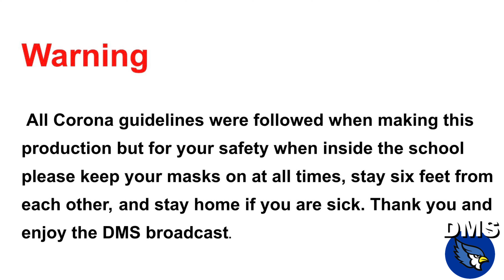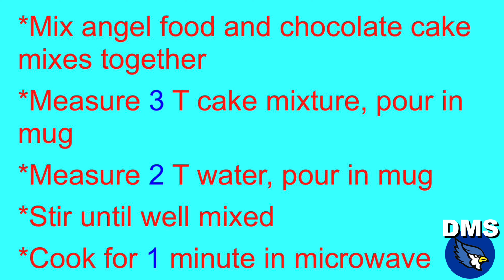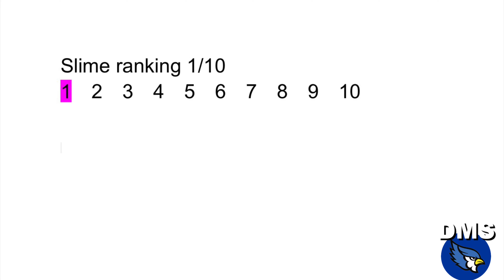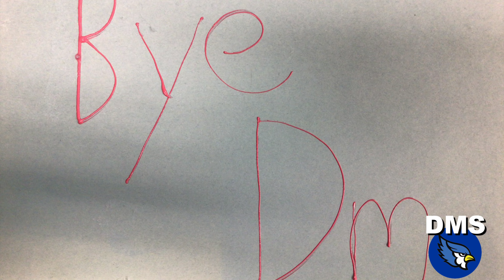DMS Broadcast #24 - March 30 2022